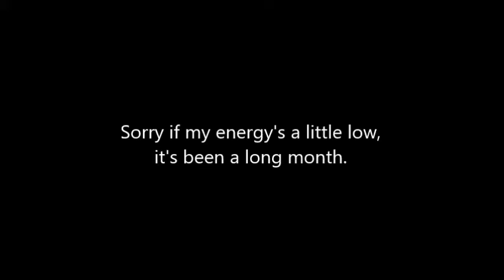Commissions OPEN: A Lemony Patreon and Fiverr!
That's right, I now have a Patreon and a Fiverr! Here are the links:

Instagrams:
Gaming - @lemonybardgaming
Personal - @rafforazeeder